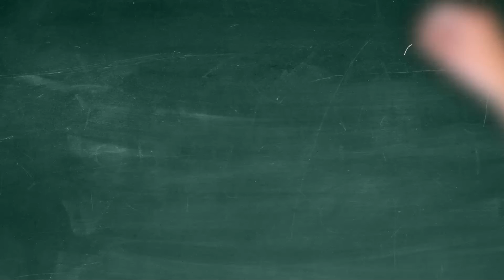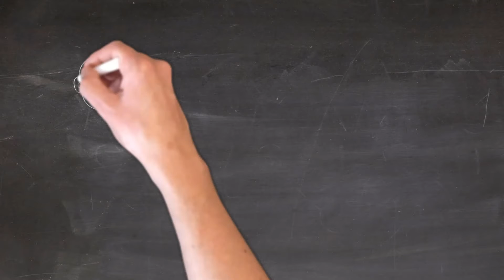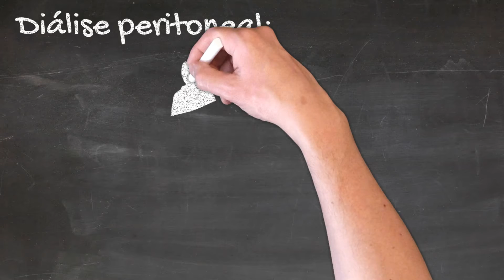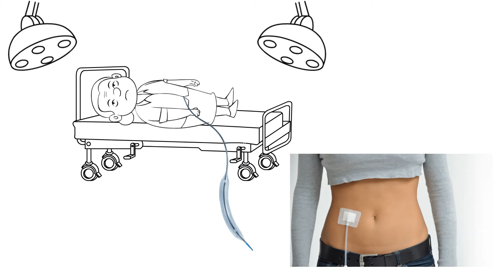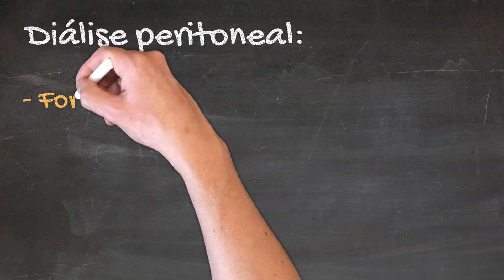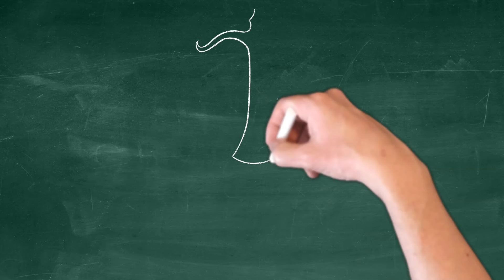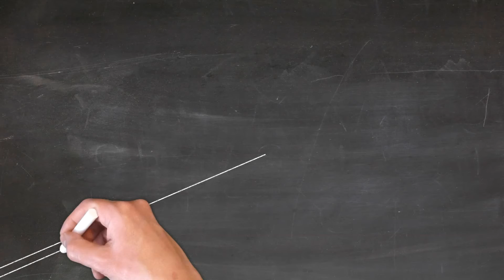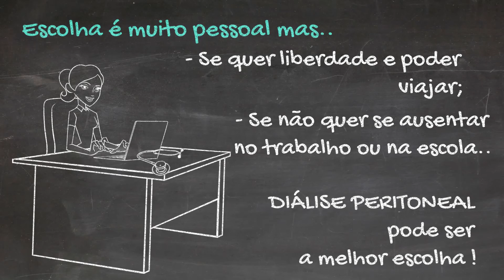O que é diálise peritoneal?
If you don't speak Portuguese, you can select English SUBTITLES

De qual jeito fazer a diálise.. é uma grande decisão na vida. E deve envolver as preferências e valores do paciente e também dos familiares responsáveis. Escolher uma forma de diálise tem grande impacto na vida de alguém.

Lembre-se.. ninguém escolhe propositalmente ter insuficiência renal. Mas como você vai tratar a insuficiência renal.. é uma escolha que você tem de fazer com seus familiares e seu médico nefrologista. Esta é a sua oportunidade de ter algum controle sobre a sua vida. Então não perca essa oportunidade, ok?

A diálise peritoneal apresentou rápido crescimento na década de 80 no EUA. Então já são 40 anos de aperfeiçoamento da modalidade.

A diálise peritoneal é tratamento efetivo que acontece DENTRO do corpo, isto é, o sangue é limpo por um filtro natural que temos dentro da barriga chamado peritônio. Já a hemodiálise é também um tratamento efetivo mas que acontece FORA do corpo, isto é, o sangue é limpo por um filtro artificial que é parte de uma máquina presente em alguns hospitais e clínicas.

Com a diálise peritoneal, a limpeza do sangue acontece TODOS os dias enquanto que com a hemodiálise a limpeza do sangue ocorre somente 3X/SEMANA.

A diálise peritoneal é um tratamento mais suave do que a hemodiálise tanto para o corpo quanto para o coração. A hemodiálise pode deixar o coração meio atordoado e alguns pacientes sentem cãimbras ou tem queda de pressão. Já com a diálise peritoneal, isso não acontece.

A diálise peritoneal permite que as pessoas continuem urinando por muito mais tempo do que a hemodiálise.

Com a diálise peritoneal, sua terapia gira em torno do seu trabalho, lazer e sua programação. Já com a hemodiálise, seu trabalho, lazer e sua programação devem se adequar à terapia. Isso significa que você tem mais flexibilidade, liberdade e tempo para fazer as coisas que gosta e que sua dieta é menos restrita com a diálise peritoneal.

Anastácia concluiu: Meu lar é onde meu coração está! Por que eu deixaria minha casa para fazer diálise? Eu quero fazer o tratamento.. mas no conforto da minha casa!

Uma vez optado pela diálise peritoneal, Anastácia precisou colocar um cateter, isto é, um pequeno tubo flexível perto do umbigo por meio de um procedimento cirúrgico. A maioria das pessoas vão para casa no mesmo dia.. e não foi diferente com Anastácia.

Há 2 formas de se fazer a diálise peritoneal: a forma automática e a forma manual.

A forma automática é conhecida pela sigla em inglês APD (que significa: diálise peritoneal automática): é a forma mais utilizada de diálise peritoneal no mundo. Já a forma manual é conhecida pela sigla em inglês CAPD (que significa: diálise peritoneal ambulatorial contínua).

Como todo tratamento, há prós e contras. É necessário que você faça o tratamento por você mesmo. É muito simples, mas se não der conta.. você pode contar com a ajuda de um familiar ou cuidador.

O centro de diálise de referência vai dar todo o treinamento necessário. E de tempos em tempos, é possível repetir o treinamento para reforçar a técnica e a segurança. Após concluído o treinamento, você e sua família vão contar com a assistência remota do enfermeiro. Ao menos 1x/mês vai precisar passar por uma consulta com médico e enfermeiro para avaliação da adequação da terapia.

Saiba que a diálise peritoneal necessita de suprimentos então você vai precisar de um certo espaço na sua casa para armazená-los.

Cuidados com higiene pessoal e limpeza local são muito importantes para prevenir a infecção do peritônio -  a chamada peritonite. Se acontecer de você contrair a peritonite e ela for branda, o tratamento é feito com antibióticos na própria casa. Durante o treinamento você vai aprender a como prevenir tal complicação ou então reconhecê-la caso ela venha acontecer.

Fazer diálise em casa requer habilidades de autogerenciamento e resolução de problemas. Mas olha, acredito que suas aptidões são melhores do que você pensa. Não tenha receio em aprender uma nova habilidade. Treinamento leva à perfeição.

Se você sabe como lidar com um caixa eletrônico no banco ou abotoar uma camisa.. é muito provável que você consiga fazer diálise em casa.

Eu entendo que a escolha é muito pessoal.. mas se você você mora longe do centro de diálise de referência, se você tem medo das agulhas da hemodiálise, se você não quer seguir uma dieta restrita em alimentos e líquidos, se você quer ter flexibilidade e controle na sua vida, se você quer mais liberdade e poder viajar, se você não quer se ausentar no trabalho ou na escola.. então diálise peritoneal pode ser a melhor escolha. Informação dada em tempo hábil é a melhor ferramenta para se fazer escolhas acertadas.

Se você tivesse insuficiência renal.. Qual terapia você escolheria: fazer hemodiálise numa clínica ou fazer diálise peritoneal em casa?